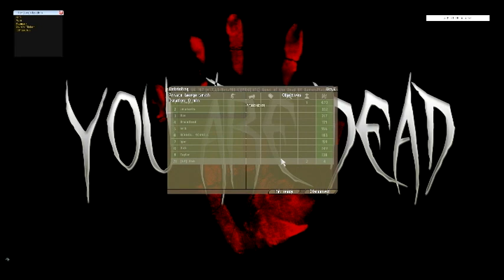Dayz Death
till now i don't know how ??